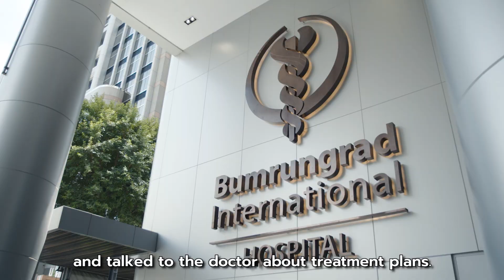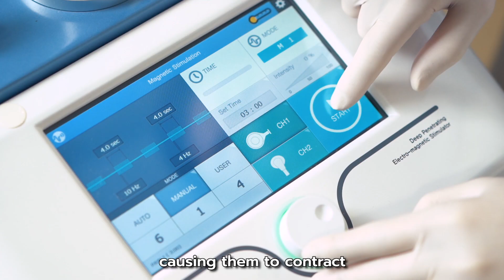Office Syndrome ศัตรูตัวร้ายของผู้บริหาร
ศัตรูร้ายของกลุ่มคนทำงานทุกคนคงไม่พ้นโรคออฟฟิศซินโดรม วันนี้ผู้บริหารระดับสูงที่ทนกับโรคนี้มานาน ได้มาเผยความประทับใจ และความสำเร็จในการรักษาโรคออฟฟิศซินโดรมที่ศูนย์เวชศาสตร์การกีฬาและไลฟ์สไตล์ ชมได้ในคลิปนี้ค่ะ

แพ็กเกจการรักษาด้วยเครื่องกระตุ้นแม่เหล็กไฟฟ้า

โทร 1378

Many people who work in an office setting suffer from office syndrome. An executive shares her experience at Bumrungrad International Hospital’s Sports Medicine & Lifestyle Center and how pleased she was with the results after receiving treatment for her office syndrome.